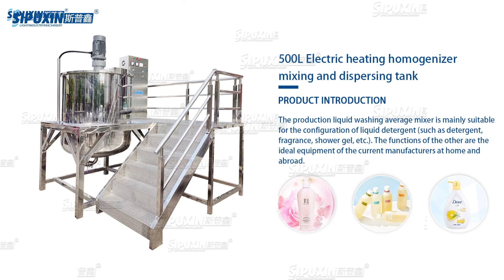1000L single layer paddle mixing tank with buffer for max stirring power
1000L single layer paddle mixing tank with buffer for max stirring power